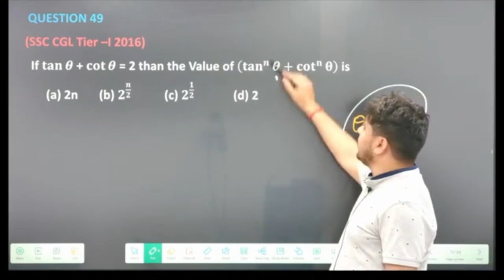TRIGONOMETRY || IMPORTANT QUESTIONS || By - Nautiyal Sir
join us for an intensive practice session on TRIGONOMETRY . Dive into real-world applications and sharpen your understanding with expert guidance.

🔥 What to Expect:

* Comprehensive coverage of TRIGONOMETRY .
* Step-by-step explanations and real-world applications to grasp key concepts.
* Expert guidance from Nautiyal Sir to excel in your exams and beyond.